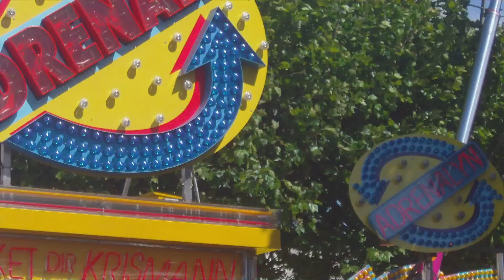Adrenalyn fête foraine de la rochelle cavalcade 2009